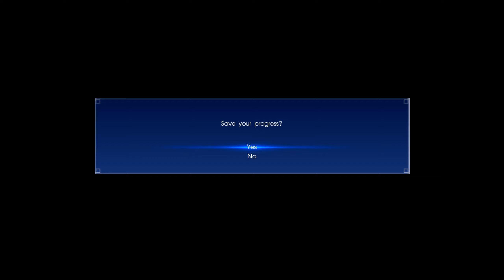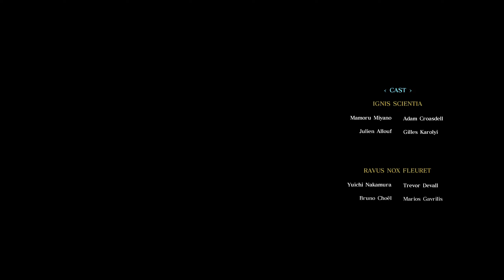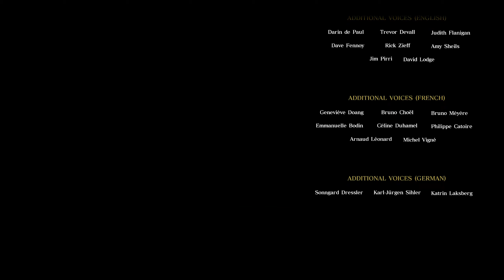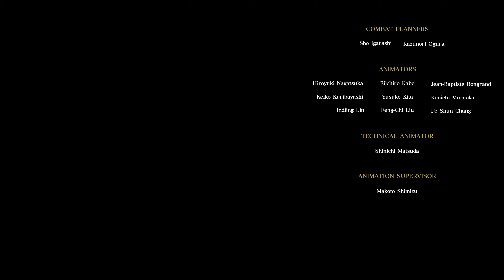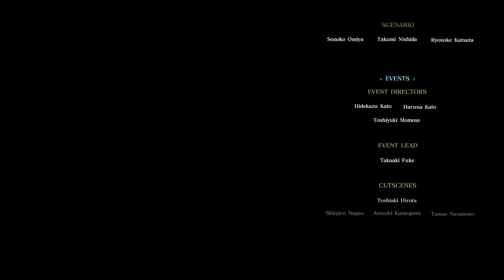FINAL FANTASY XV-EPISODE IGNIS-PART 2